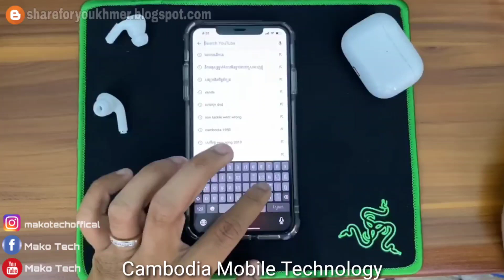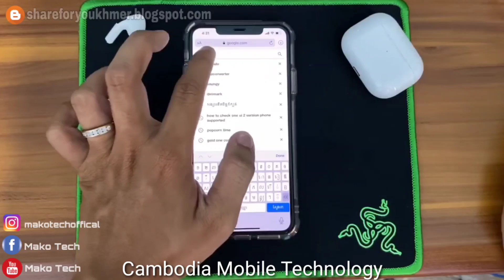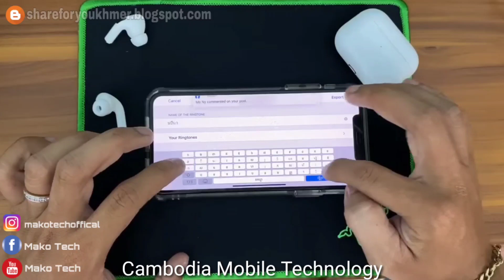របៀបប្ដូរRingtoneនៅលើiPhone🍎iOS13 | How to Change Ringtone on iOS 13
វីដេអូបង្ហាញពីរបៀបផ្លាស់ប្ដូរRingtoneរបស់ទូរស័ព្ទiPhone Version iOS13។
ទស្សនាវីដេអូផ្សេងៗទៀត

(ប្រភពវីដេអូរបស់បងCambodia Mobile Technology)

✏My Device: Redmi K20 Pro
✏My Device: Honor V9
✏My Phone: iPHONE 6plus
✏My Phone: Sony Xperia XZ
✏My Computer: Ryzen Custom
CPU: AMD Ryzen™ 5 2400G with Radeon™ RX Vega 11 Graphics
OS: Windows 10 - 64-Bit Edition
RAM: T- FORCE DELTA RGB 2666 16GB
SSD: L5 LITE 3D TEAM 120GB